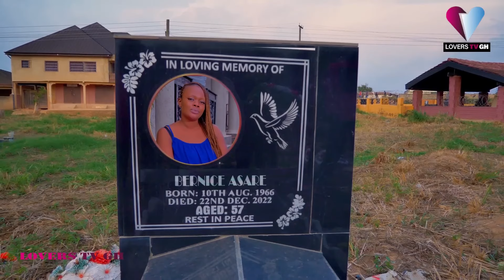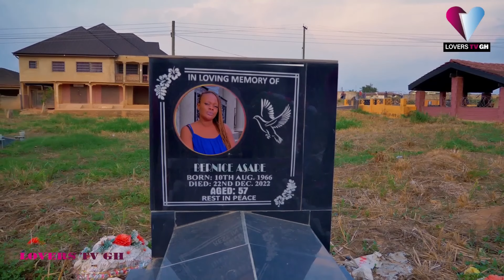WEDDING DAY PART 2 FULL MOVIE 💕 👰 😭SAD STORY OF BERNICE CONTINUES FT MORAL GYAMFI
LOVERS TV GH FULL MOVIE 2024